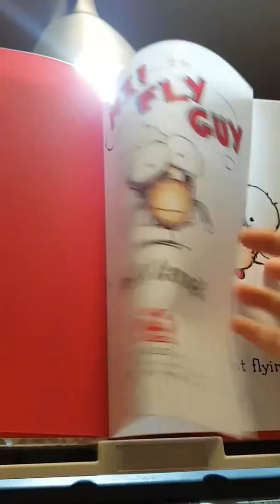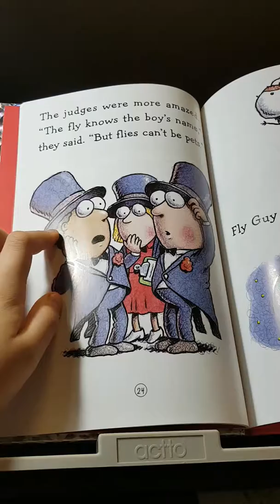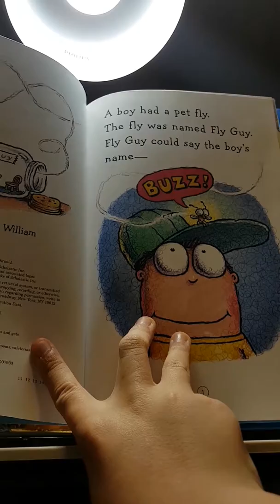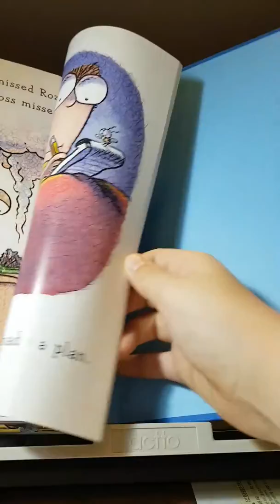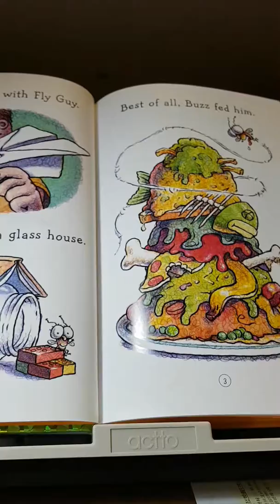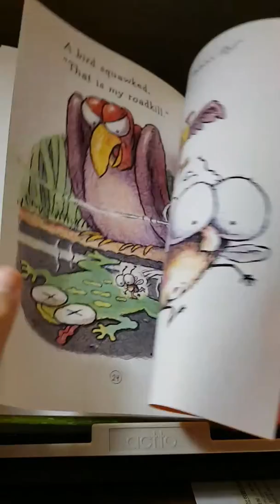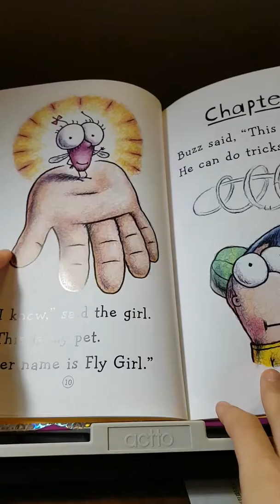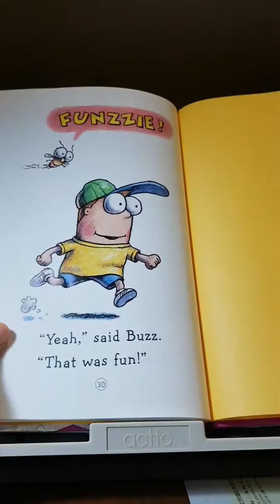FLY GUY SERIES